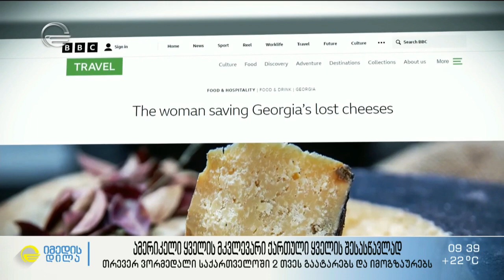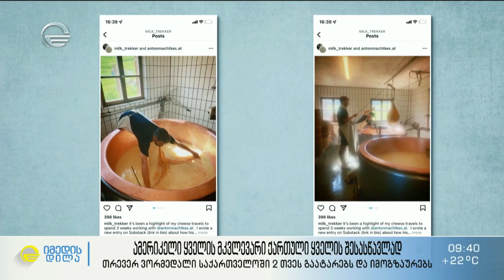ყველის ამერიკელი მკვლევარი ქართული ყველის შესასწავლად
» თრევერ ვორმედალი საქართველოში 2 თვეს გაატარებს და ომოგზაურებს